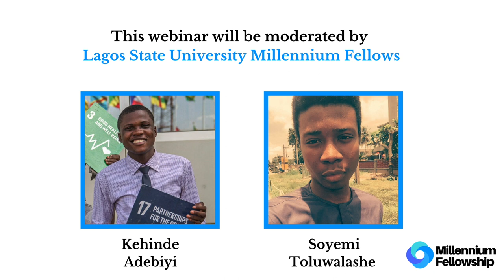Millennium Fellowship Webinar Series - Katie Strock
For our final webinar session, we had the pleasure of inviting Katie Strock,  Lead Project Manager of Goalkeepers at the Bill and Melinda Gates Foundation. In this session, Katie shares her experience working with Goalkeepers and shares with Fellows several insights and reflections on advocacy, project management, and communication.

*About the Millennium Fellowship*

In 2018, the United Nations Academic Impact and MCN partnered to present the Millennium Fellowship. The Class of 2018 was selected on 30 campuses in 13 nations - with Millennium Fellowship Projects set to positively impact the lives of over 310,000 people worldwide and collectively advance all 17 UN Sustainable Development Goals.